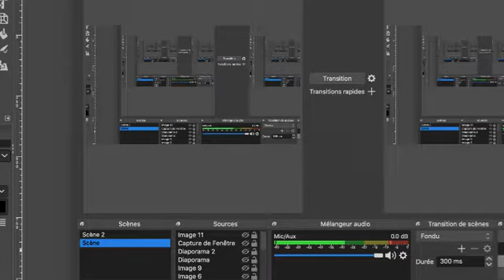Saint-Seiya la Légende de la justice pour un peu les débutant et on fait des testes #3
on est parti pour une nouvelle vidéo sur Saint Seiya Legends of Justice
bientôt version global et français

c'est le liens qui permet de vous s'inscrire sur le jeu

Voilà une vidéo qui peut concerné es débutant au début de ce jeu
vous ferez le Tuto une fois le tuto fait vous ferez une multi avec la garanti un chevalier d'or mais le deuxième jours vous aurez un coffre avec 8 chevalier d'or ( et on fera leur cosmo test sur qui compté au début du jeu)
DeathMask/
Aphrodite/ on le testera plus tard (avec doublons)
Mu/
Shura/ on le test dans la vidéo
Milo/
Aiolia/
Camus/ on le testera plus tard
Aldébaran) on le test dans la vidéo

Le jeu sort dans quelques jours

commenter 📰. si vous avez des questions